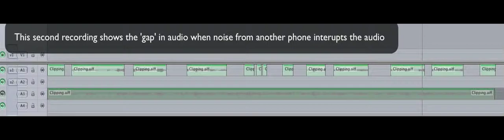Audio Clipping demonstration - telecommunications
This is a brief demonstration of the audio problem called clipping.  In searching the Internet and Youtube I couldn't find a direct example of audio clipping in phone conversations and felt that I could create a simulation of clipping for general information.  To avoid clipping in audio conferencing, phones should be muted and only unmated when you need to speak.